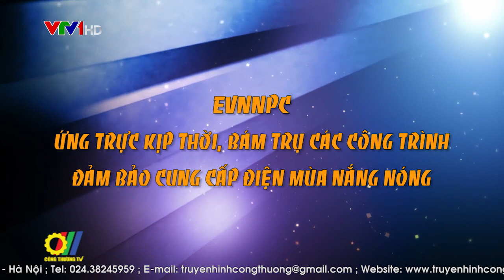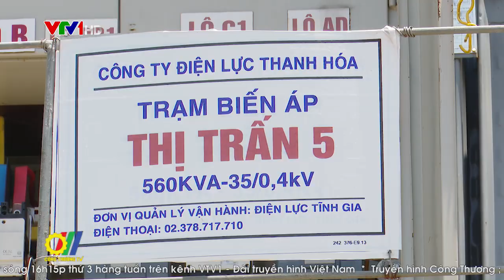EVNNPC ứng trực kịp thời, bám trụ các công trình, đảm bảo cung cấp điện mùa nắng nóng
Treo mình trên cây cột điện giữa trời nắng gắt, khẩn trương lên đường xử lý sự cố khi đêm xuống là những công việc quen thuộc của công nhân điện vào ngày Hè nắng nóng... Tất cả là để đảm bảo cung cấp điện ổn định, an toàn trong mùa nắng nóng, hạn chế tối đa sự cố về điện của ngành điện nói chung và điện lực miền Bắc nói riêng...